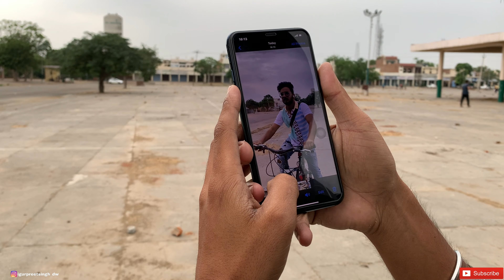iPhone xr YouTube money 🤔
vlog meaning
vlog squad
vlog squad members
vlog meaning in tamil
vlog meaning in hindi
vlog star
vlog creations
vlog ideas
vlog music
vlog and blog difference
vlog app
vlog app download
vlog abbreviation
vlog apk
vlog and blog
vlog and blog meaning
vlog apps for android
vlog accessories
vlog apk mod
vlog and blog full form
vlog application
vlog account
vlog background
vlog blog difference
vlog background music mp3 download
vlog bengali meaning
vlog blog
vlog background music no copyright
vlog bike
vlog bgm
vlog best camera
vlog background ideas
vlog banner
vlog camera
vlog channel names
vlog camera price
vlog channel ideas
vlog camera price in india
vlog camera app
vlog content ideas at home for beginners
vlog camera cheap
vlog channel
vlog content
vlog camera with flip screen
vlog captions
vlog comments
vlog definition
vlog description
vlog download
vlog design
vlog description sample
vlog design app
vlog download free
vlog dslr camera
vlog different words
vlog diary
vlog duration
vlog editing app
vlog elf mod apk
vlog editing software
vlog editor
vlog elf mod apk no watermark
vlog editor app
vlog equipment
vlog examples
vlog elf
vlog editing
vlog editor app without watermark
vlog editor without watermark
vlog editor for vlogger mod apk
vlog full form
vlog font
vlog format
vlog full meaning
vlog full form in tamil
vlog free music
vlog features for video
vlog free copyright music
vlog for beginners
vlog full form in hindi
vlog font style
vlog flying beast
vlog free music download
vlog for gh5
vlog gun
vlog gadgets
vlog gimbal
vlog goa
vlog gear
vlog gopro
vlog google
vlog group names
vlog gaurav taneja
vlog go viral mod apk
vlog gun tommyinnit
vlog gun amazon
vlog gun for sale
vlog games
vlog hashtags
vlog hindi meaning
vlog hashtags for youtube
vlog ho raha hai bhai
vlog hindi
vlog hashtag instagram
vlog how to pronounce
vlog helmet
vlog hindi translation
vlog holder for phone
vlog helmet camera
vlog history
vlog handle
vlog how to make
vlog intro
vlog intro maker
vlog ideas during quarantine
vlog intro lines
vlog it
vlog ideas for kids
vlog ideas 2021
vlog introduction script sample
vlog jobs
vlog jannat zubair
vlog job application
vlog journal
vlog japan bus
vlog jimin

vlog jokes
vlog kya hota hai
vlog kit
vlog kaise banaye
vlog ka hindi meaning
vlog kaise banate hain
vlog keywords
vlog kya hai
vlog ka hindi
vlog kit for beginners
vlog kit for android
vlog kannada meaning
vlog kit for iphone
vlog keywords for youtube
vlog ki hindi
vlog logo
vlog logo maker
vlog light
vlog lighting setup
vlog logo maker free

vlog names

vlog or blog difference
vlog on youtube
vlog or v log
vlog of jannat zubair
vlog of khushi punjaban
vlog of anushka sen
vlog opening template
vlog other names
vlog of avneet kaur
vlog other words
vlog of arishfa khan

vlog photo editor
vlog quotes

vlog sound effects
vlog song
vlog topics

8k vlog camera
80d vlog

vlog by alex gonzaga
vlog by sana
vlog by shabana
vlog by gab
vlog by shabna hasker
vlog by ani
vlog by me
vlog canada
vlog camera zv1
vlog camera stand
vlog camera for beginners
vlog camera with mic
vlog camera under 10000
vlog camera sony
vlog camera apk
vlog cheap camera
vlog cheap

vlog dos and donts
vlog documentary
vlog donnalyn
vlog do rodrigao
vlog dog
vlog download gh5
vlog do lisboa facebook
vlog donalyn
vlog do lisboa twitter
v
vlog out

5 vlog tips
first vlog description
first vlog title
first vlog quotes
first vlog content ideas
for vlog camera
for vlog
for vlog music
for vlog name
in vlog
in vlog skz
vlog in korean
vlog in japanese
vlog in chinese
vlog in french
intro vlog
intro vlog maker
i